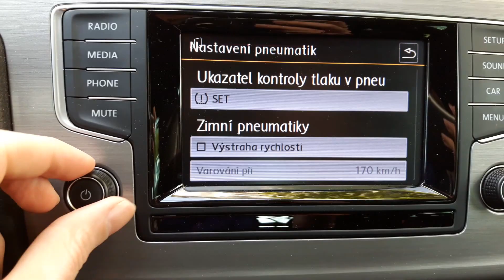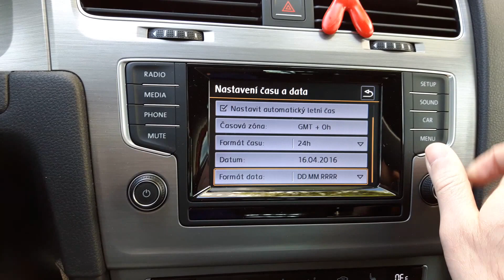VW Golf VII car settings menu in Composition Media radio CZ lang